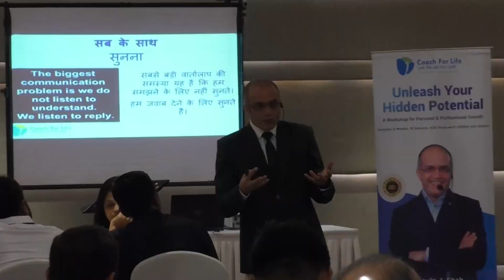सामने वाले को कैसे सुने? - Bhavin J. Shah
Do you want to know the secret to success?

Do you want to change your mindset about success?

Do you want a faster route to success?

If any of the above question's answer is YES, then Join this super effective Unleash Your Hidden Potential workshop.